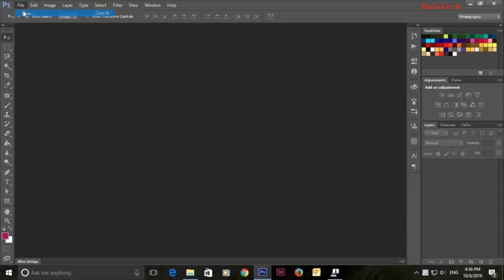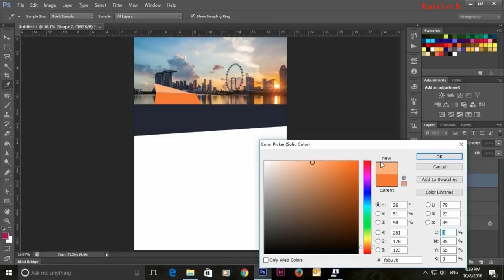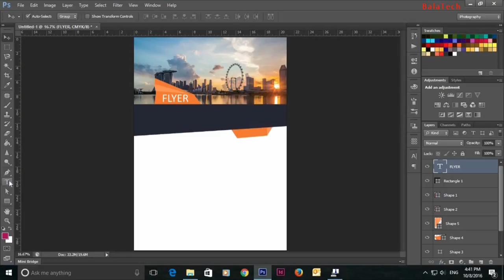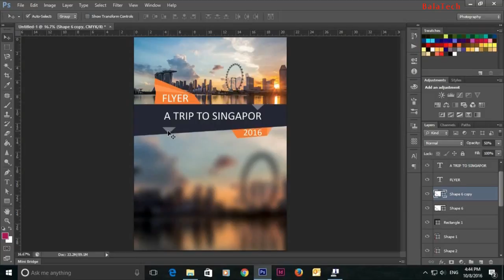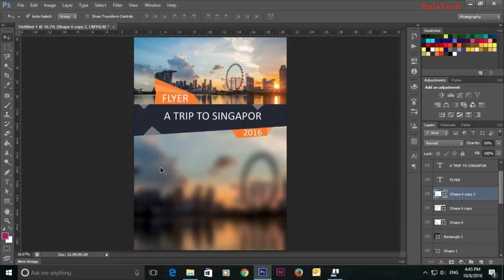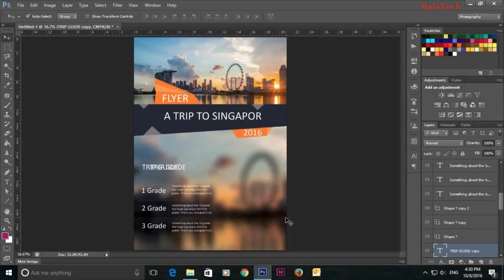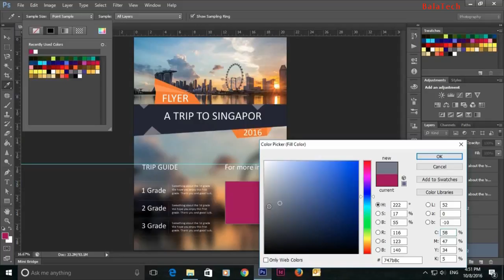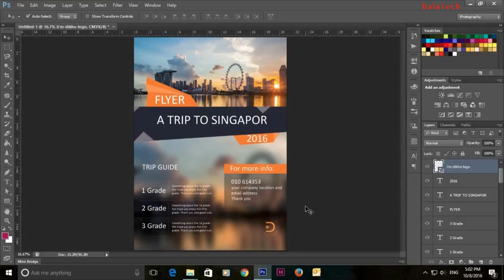Flyer Design with Photoshop CS6 Simple